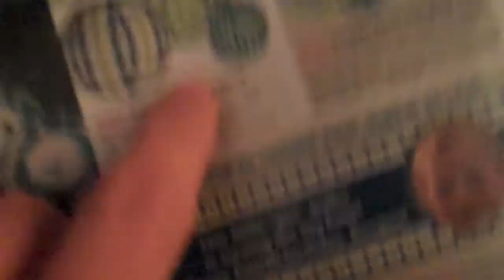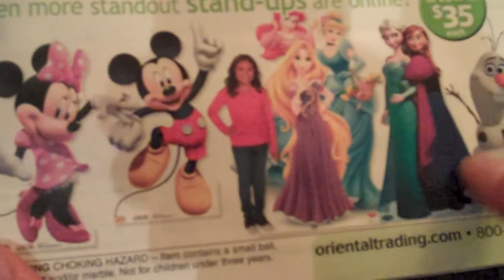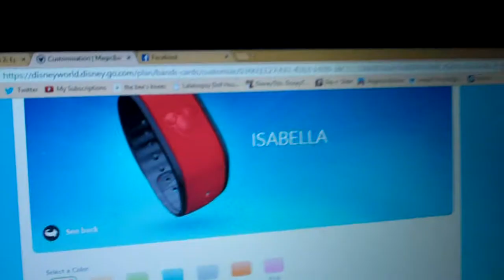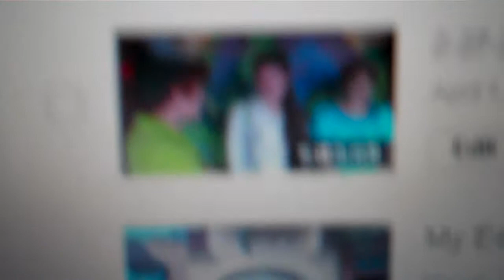SO EXCITING MAGIC BAND COLORS!!! {04/02/2014 Day 457}